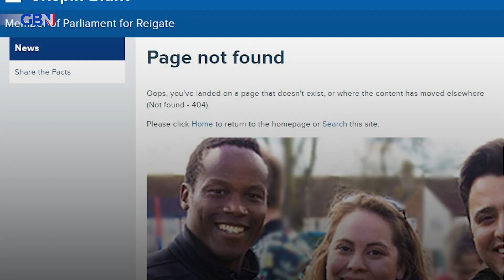Crispin Blunt MP has apologised for defending Imran Ahmad Khan MP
The former justice minister has apologised and deleted criticism he posted online about the conviction of his fellow MP Imran Ahmad Khan for sexually assaulting a teenage boy.